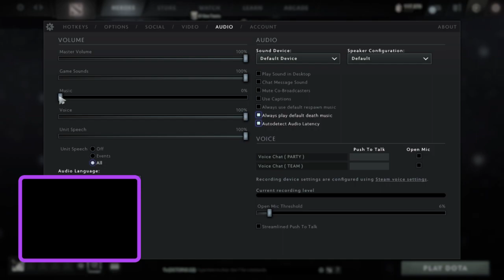SingerKelly - CM win 15/3/24 date March 7th 2023